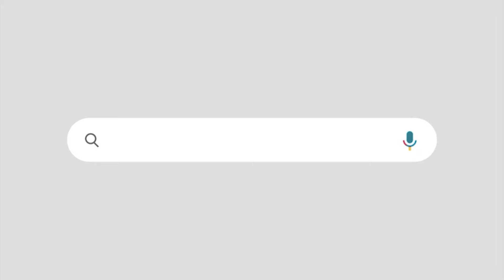ഇ പി ജയരാജനും കെ സുധാകരനും നേർക്കുനേർ | ഇ പി ജയരാജൻ സുപ്രീം കോടതിയിലേക്ക് | EP JAYARAJAN